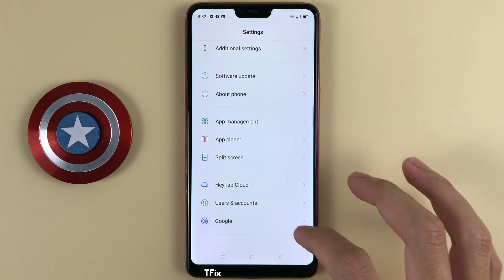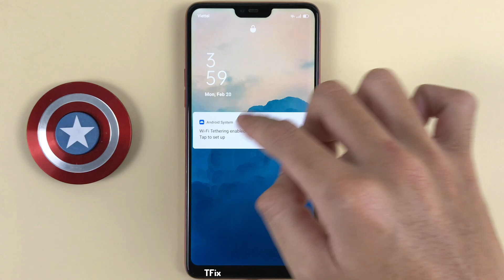How to turn off swipe down on the lock screen to open the notification shade on OPPO F7 Android 10